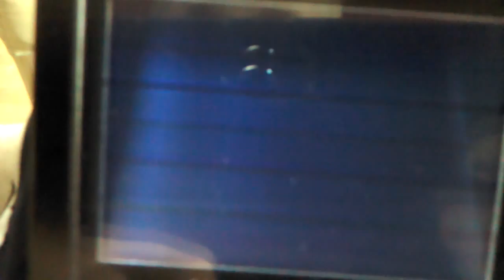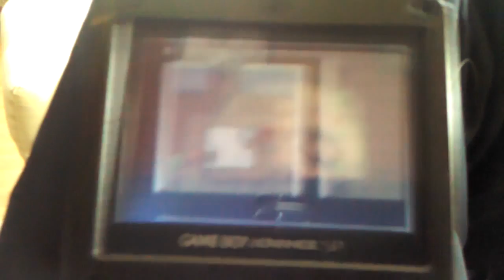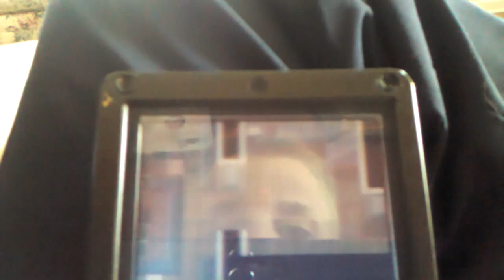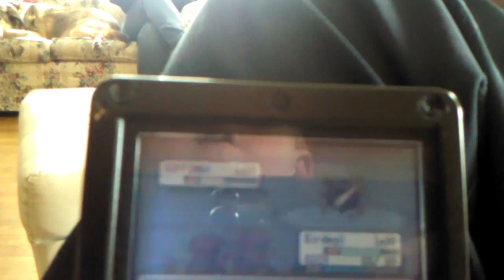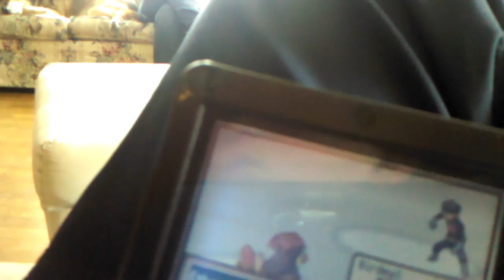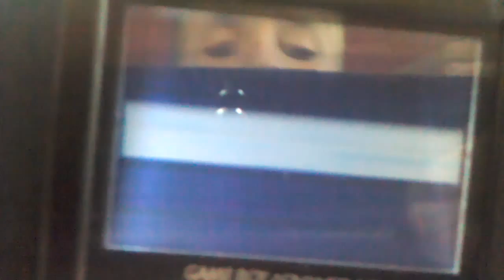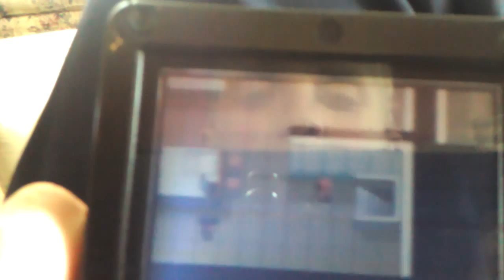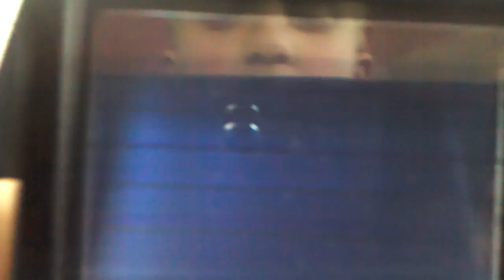Pokemon FireRed Part 26 Rockets!!!